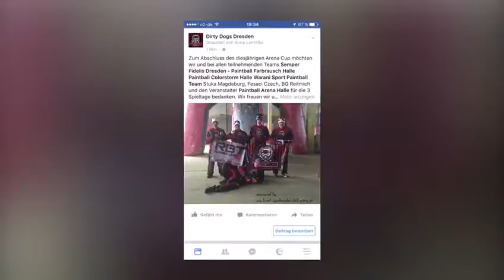Dirty Dogs Dresden - 2.Jahr bei der XSeries Novice 2016 - Paintball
Dirty Dogs Dresden

2.Jahr bei der XSeries Novice 2016 - Paintball

2016 haben wir uns vorgenommen, von anfang an bei der X-Series Novice in Gera unsere gesammelte Erfahrung preis zugeben.

🔥 Gründung unseres Teams Mai 2014
🔥 Derzeit 7 aktive Spieler
🔥 Teilnahme an XSeries Newcomer 2015
🔥 Teilnahme an XSeries Novice 2016